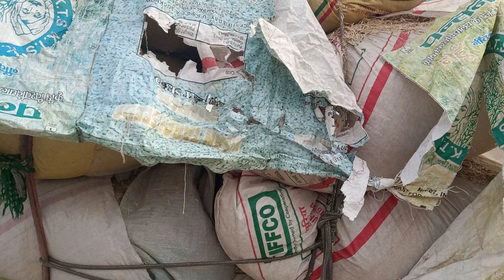Bhiwani chara Mandi mein tudi ke bhav 4-6-2022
tudi ke bhav 1100 se 1250